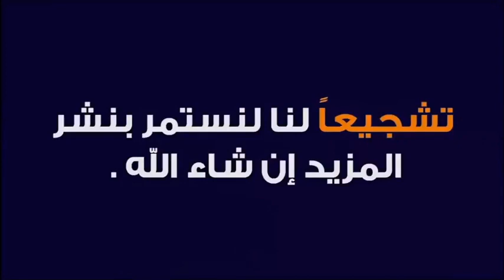تفسير الأحلام مع الشيخ طيب كريبان (جزء 1) 🕌 مع الدكتور طيب كريبان